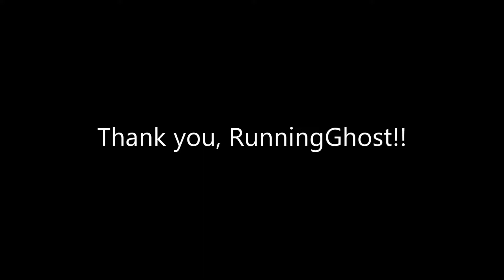Ski Team does Community Service at DW2 WP7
CMDR FractalVerse and myself (Eagle131) engage in some Bounty Hunting at a RES site near Explorer's Anchorage, while CMDRs Wargrum and RunningGhost mine elsewhere.

Ski Team logo designed by ColdGlider
Mug Club banner designed by Dr. Kaii
DW2 logo designed by Qohen Leth